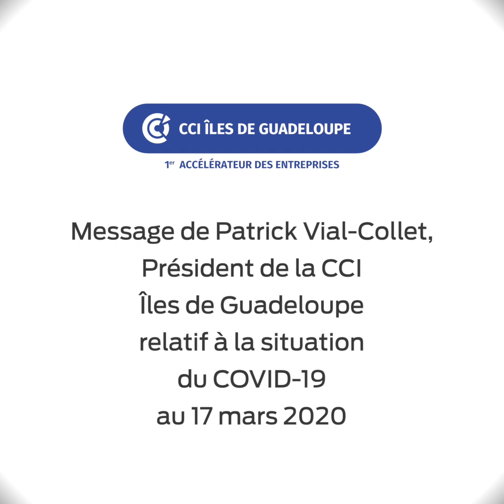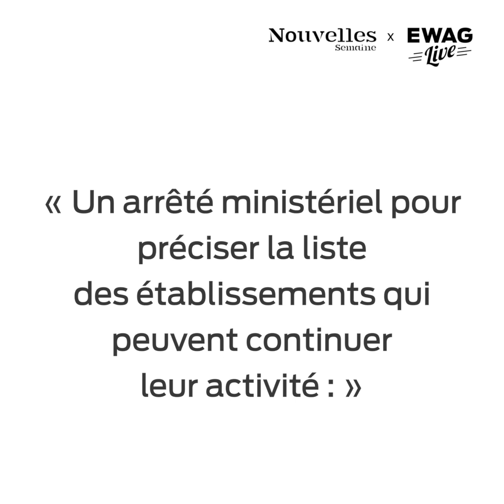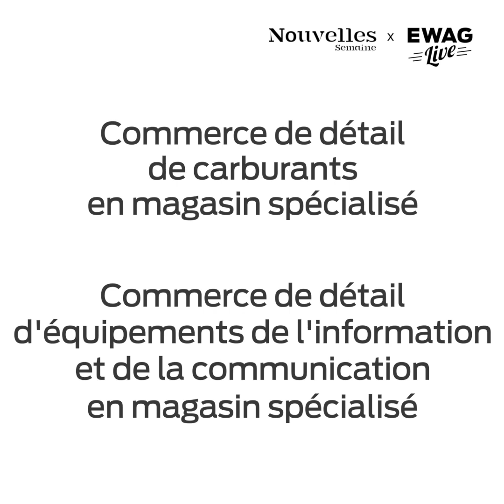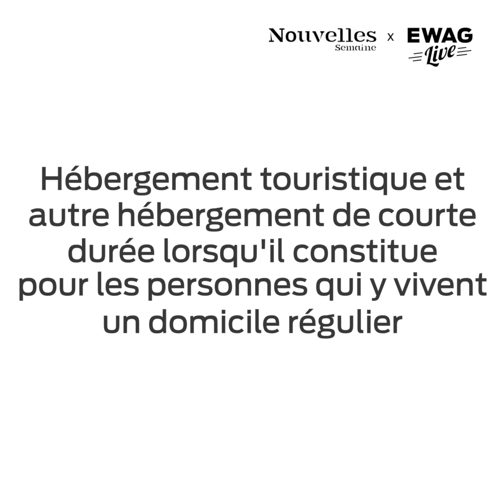InfoCovid19 Message de Patrick Vial-Collet, CCI IG, relatif à la situation du COVID-19 - 17/03/20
Message de Patrick Vial-Collet, Président de la CCI des Îles de Guadeloupe relatif à la situation du COVID-19 au 17 mars 2020

"Nous devons favoriser le télétravail car c'est l'un des moyens pour lutter contre le virus."